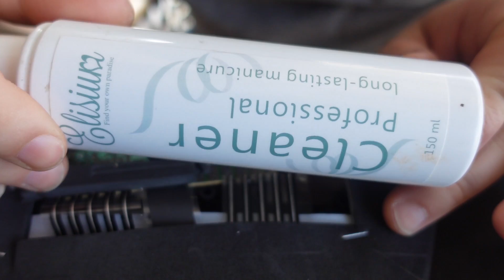JAK ĆWICZYMY kocham to! ♥ rozszerzanie diety PIERWSZE PRÓBY #131